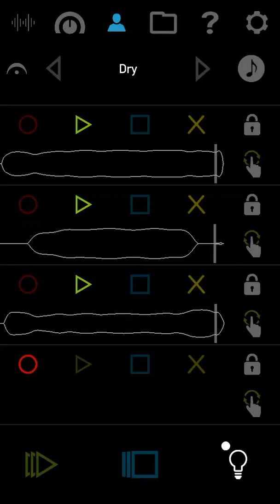Created with the VoiceJam Studio iPhone App